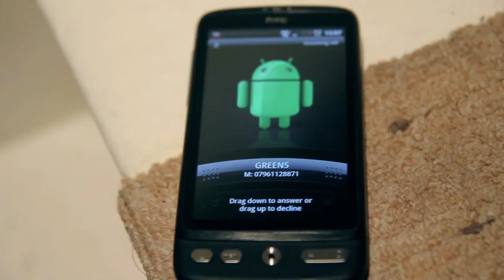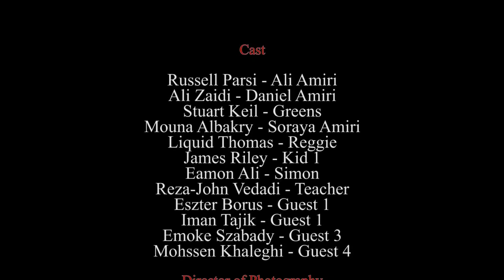Danny Boy - Eng HD British Iranian Short Film Drama Crime Thriller London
Short Synopsis:
A story of a father who loves his son and wants to protect him from crime.

Cast
Russell Parsi   - Ali Amiri
Ali Zaidi    - Daniel Amiri
Stuart Keil   - Greens
Mouna Albakry   - Soraya Amiri
Liquid Thomas  - Reggie
James Riley  - Kid 1
Eamon Ali   - Simon
Reza-John Vedadi - Teacher
Eszter Borus  - Guest 1
Iman Tajik   - Guest 2
Emoke Szababy - Guest 3
Mohssen Khaleghi  - Guest 4

Crew
Director of Photography - Lukas Kadys & Visakh Leela Gopinath
Original Music - Ian Tripp & Nazanine Mokhtarzadeh
Persian Instrumentalists - Sam Fathi & Zartosh Safari
Makeup - Rumana Hussain
Re-recording Mixer: Matthew Manns
Sound - Sureyya Kuzu
Production Assistant - Eszter Borus
Written/Directed/Produced/Edited - Reza John Vedadi
Story - Reza John Vedadi & Ahmed Alshafi